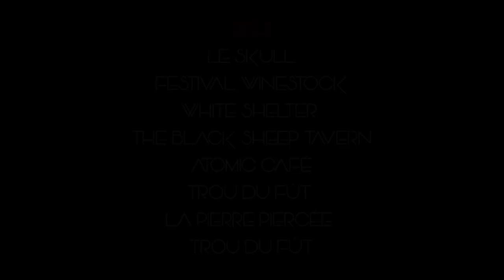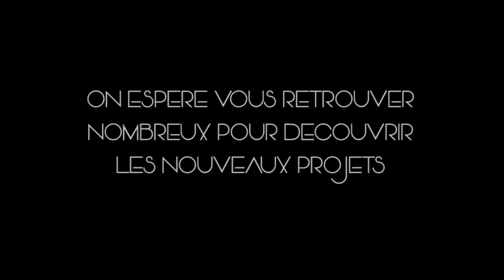TRAILER - 2023 CONCERTS ANDY L. HAWKINS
Alone

Production : Sonora-easymic et Les Ducs & co
Prise de son : Jean Michel Leduc
Réalisateur : Andy L. Hawkins
Directeur de la photographie : Lucy Cobain
Monteur : Andy L. Hawkins
Auteur : Andy L. Hawkins
Compositeur : Andy L. Hawkins
Mixage et Mastering : Jean François Moreau & Andy L. Hawkins